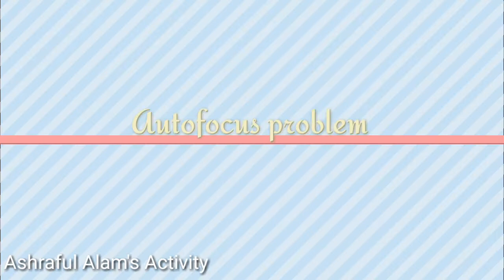Used DSLR কেনার আগে সাধারণত কি কি বিষয়ে লক্ষ্য রাখতে হবে।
আসসালামুয়ালাইকুম ভাইয়া, আমি আশরাফুল আলম। আমি মুলত মালেশিয়াতে থাকি।  পড়াশুনা ও কাজের পাশাপাশি You Tube এ বিভিন্ন ভিডিও দিয়ে থাকি। তো আমি  DSLR, Laptop ও বিক্রি করে থাকি।

Used laptop কেনার আগে আমি মুলত যে বিষয় গুলো খেয়াল রাখি

Body Outlook condition 100% কি না?
# রাবার বা বাটন গুলা ঠিক আছে কিনা?
ওরিজিনাল ব্যাটারি ও চার্জার আছে কিনা?
# হিডেন কোন পবলেম আছে কিনা?
# লেন্সের অট ফোকাসএ সমস্যা আছে কি না বা ফাংগাস আছে কি না?
সবার পরে দেখি শাটার কাউন্ট কত?

তো আপনারা যারা বাংলাদেশে, মালেশিয়াতে অথবা অন্য কোন দেশে থাকেন তো আপনারা যারা নিজের জন্য অথবা অন্য কারো জন্য DSLR অথবা Laptop কিনতে চান তারা আমার "Ashraful Alam's Activity"  এই YouTube channel টি অবশ্যই সাবক্রাইব করবেন। আপনারা যারা আমার কাছথেকে Dslr, Laptop কিনবেন তারা অবশ্যই ঠকবেন না ইনসাআল্লাহ। আমি ১০০% সততার সাথে পণ্যটি দেবার চেষ্টা করব ইনসাআল্লাহ।
আমার প্রডাক্ট গুলো সাধারণত  মালেশিয়া, শিংগাপুর থেকে সংগ্রহ হয়ে থাকে।

এর ভিবিন্ন মডেলের রিভিও পেতে
# Dell
ব্রান্ডের নতুন অথাবা পুরাতন ল্যাপটপ কিনতে আমার channel টি সাবক্রাইব করুণ।

আমার প্রডাক্ট কিনার দায়িত্ব আপনার। সততার সাথে ভালো প্রডাক্ট দেবার দায়িত্ব আমার।

description পড়ার জন্য ধন্য বাদ। ভালো থাকবেন আপনি ও আপনার চারপাশ।